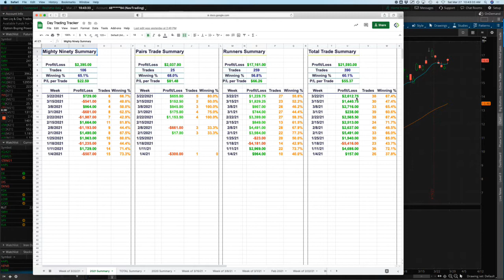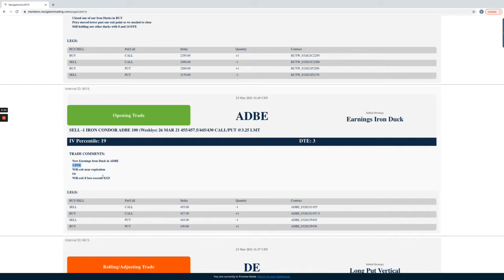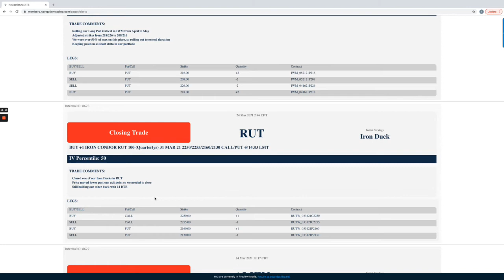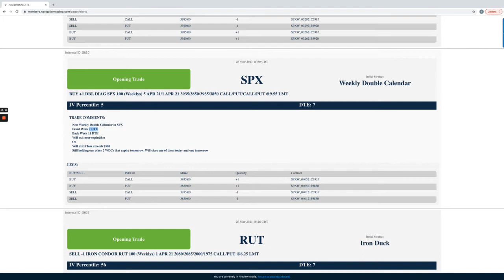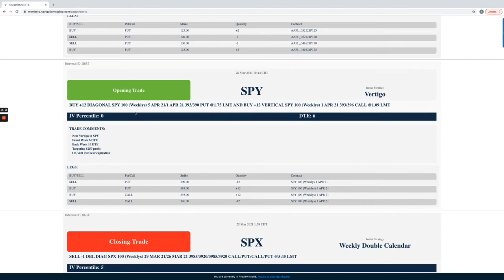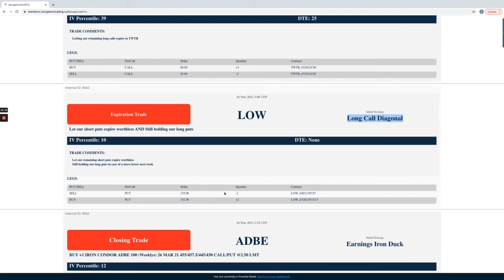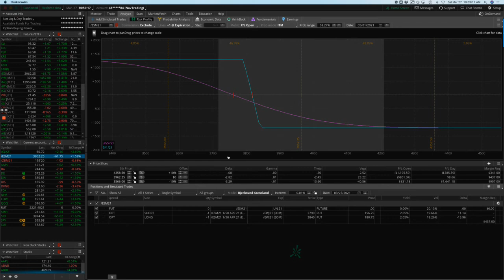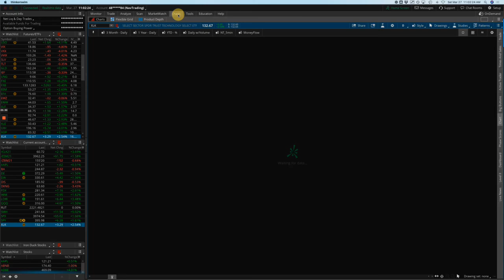Trading Options - Weekly Video Update from March 27, 2021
Each week our NavigationTrading Pro Members get access to a Weekly Video Update to review all trades from the week. Here is one from March 27, 2021.

Happy Trading!

YouTube.com/navigationtrading
Facebook.com/navigationtrading